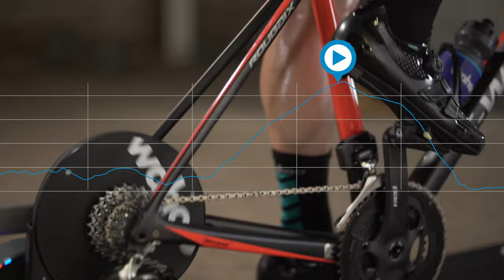KICKR CLIMB Indoor Grade Simulator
The ultimate indoor training experience is here! Updated for 2017, the KICKR indoor bike trainer is now more compatible than ever and is designed to work with Wahoo's newest innovation, the KICKR CLIMB.

The KICKR CLIMB indoor grade simulator is designed to work exclusively with the new KICKR and new SNAP and when paired, it will add physical grade changes to your indoor training. The CLIMB is compatible with Third Party Apps, so whether riding a virtual course or performing a structured workout, KICKR CLIMB blends assents and descents with resistance changes for a truly immersive indoor training experience. The world isn’t flat; now, neither is your ride!